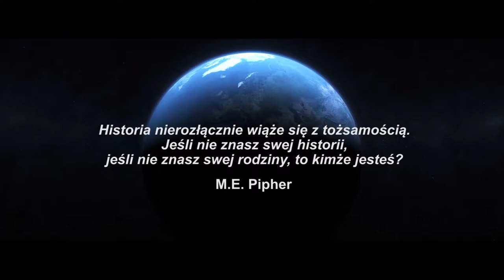Rodowód | Zwiastun Filmu (Polish Subtitles)